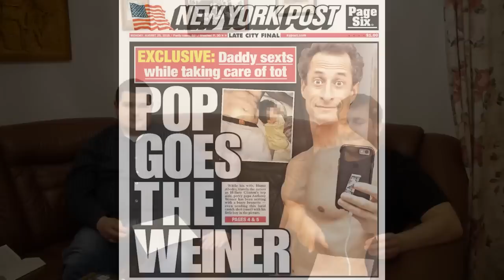Trump i Hillary a proroctwa Pisma Świętego NCP:6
Obecne wybory w Stanach Zjednoczonych w kontekście proroctw Biblijnych.